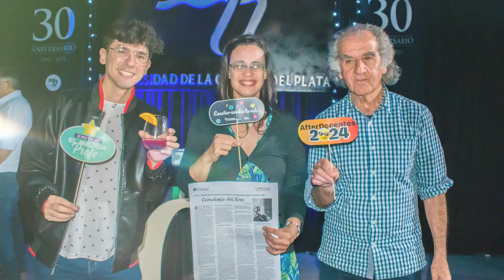1° After Docentes UCP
🤩 Agradecemos a todos nuestros docentes por sumarse al 1° After Docentes UCP y continuar construyendo comunidad más allá de las aulas 💙💚

¡𝑬𝒏𝒔𝒆ñ𝒂𝒓 𝒄𝒂𝒎𝒃𝒊𝒂 𝒕𝒖 𝒗𝒊𝒅𝒂!